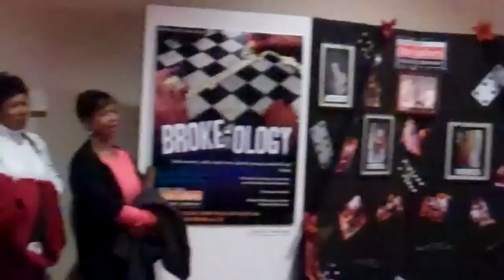Tim Miller - Atlanta Opera